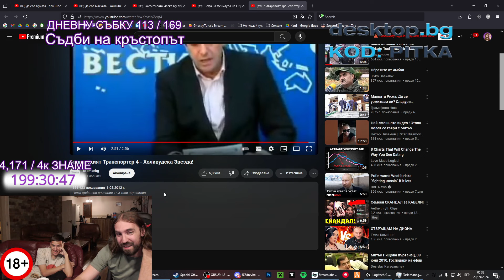Реагирам на Стоян Колев!